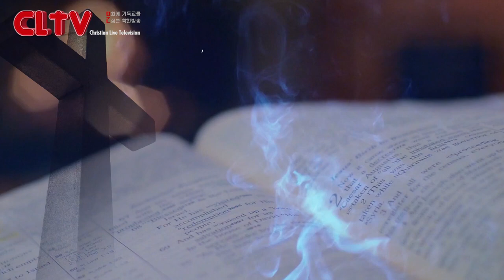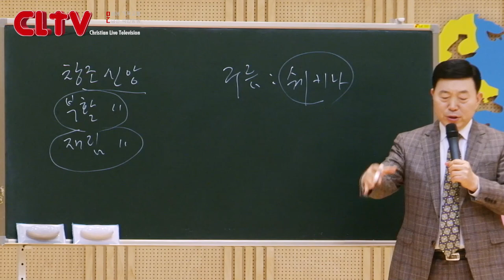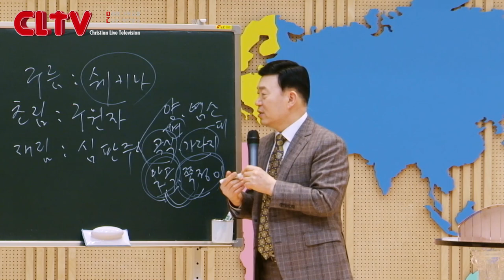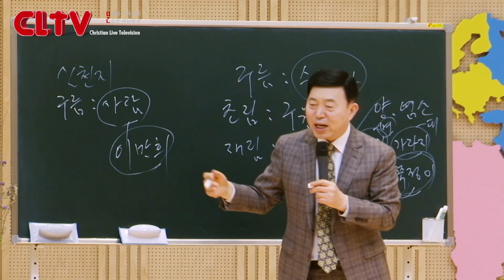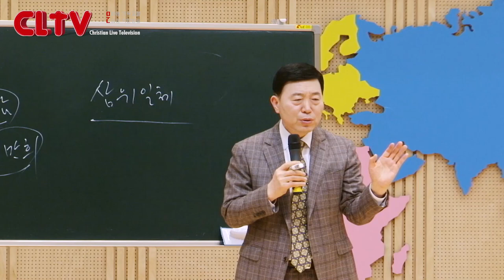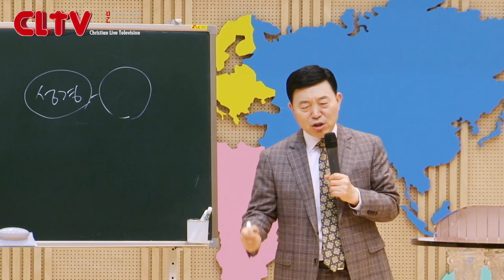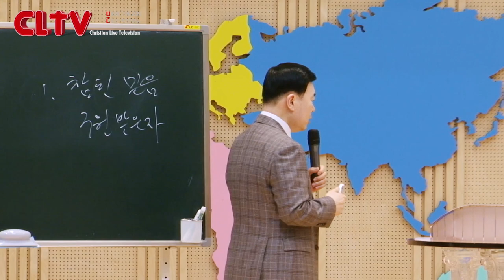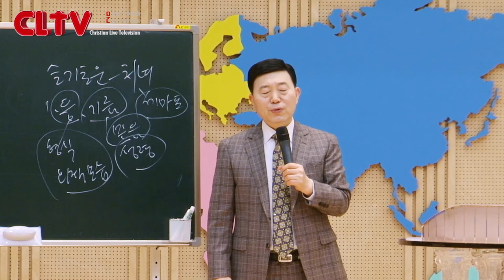CLTV 파워시리즈ㅣ이요셉 목사의 요한계시록 강해 (3회)ㅣ'주님은 다시 오신다'